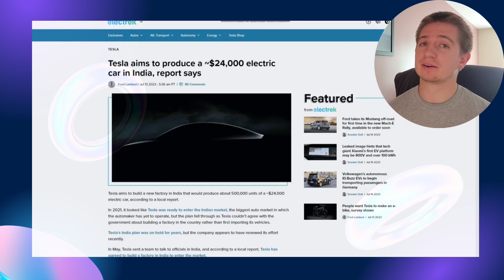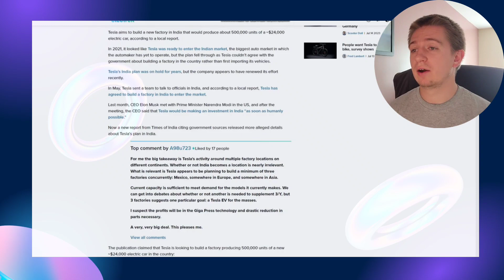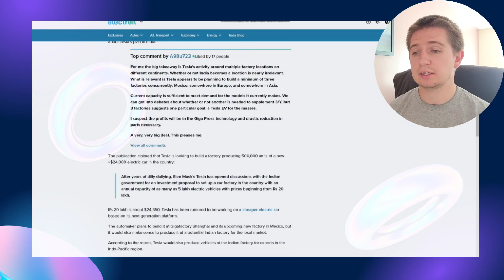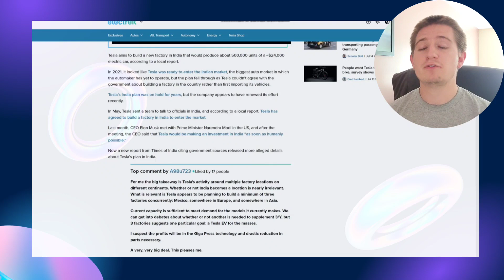Tesla Goes All-In: Manufacturing Affordable EVs in India!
Tesla plans to build a factory in India. It has renewed its efforts to enter the Indian market after initial delays. The factory would cater to both the domestic market and exports to the Indo-Pacific region.